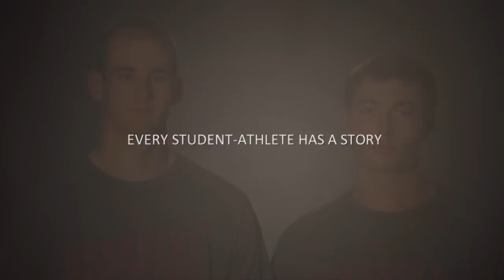Faces of the Big Ten: Cody Rush and Levi Gipson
Faces of the Big Ten PSA featuring Nebraska's Cody Rush and Levi Gipson